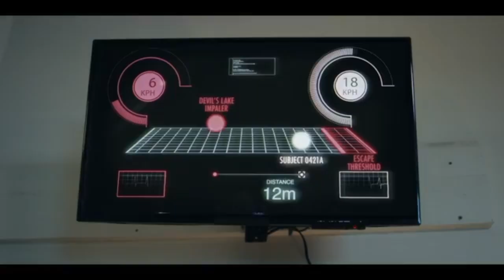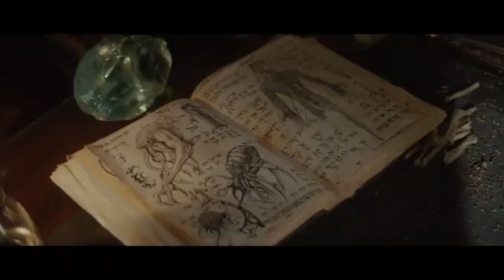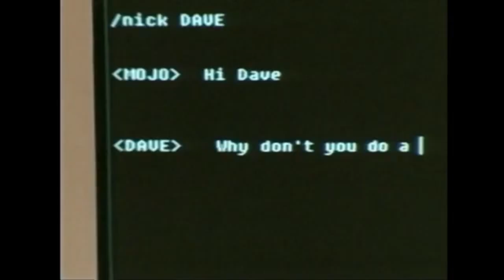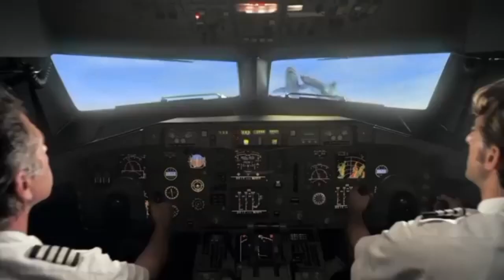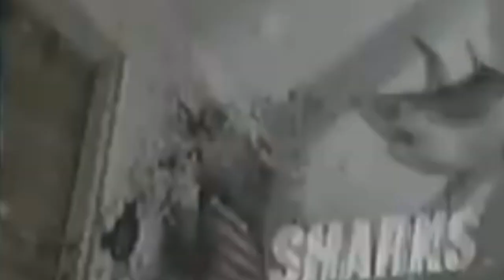Shudder Original/Exclusive Films 9